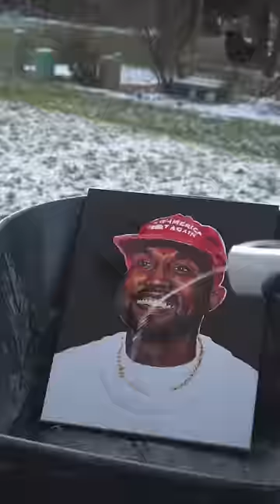WHO am I painting over Rosa Parks?